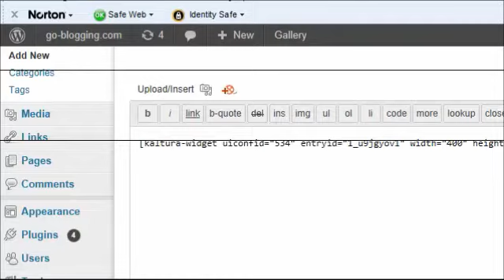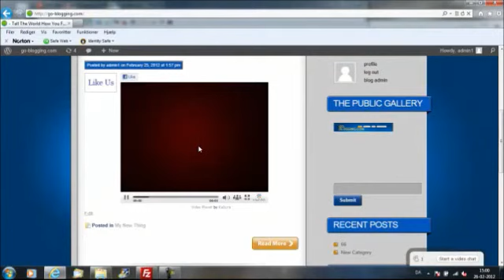How to video blog on Go-blogging